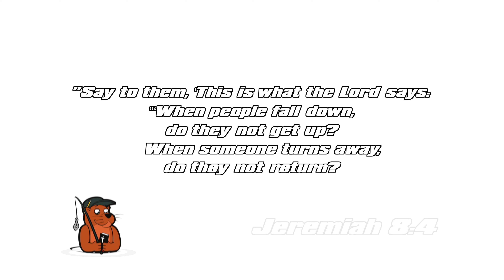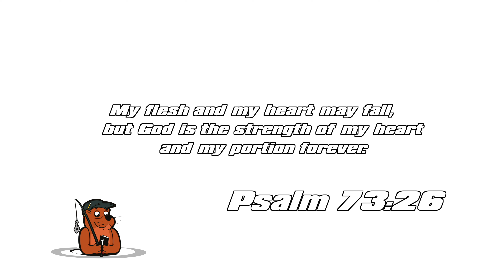JOJ-Jesus Ott Jennie Series- October 9th, 2022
“Failure”

What does it mean to you? Can you fail without being a failure?

Hope you all enjoy watching this series as much as we enjoy filming them!

God bless!!!